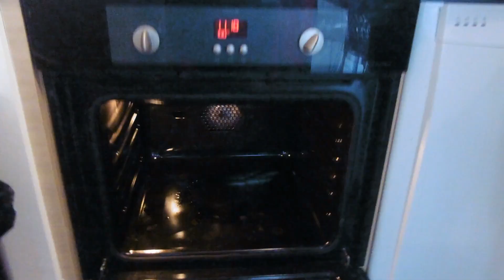Recette bûche glacée facile || Vanille, Fraise, Meringue suisse avec insert framboise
aujourd’hui je vous présente une recette de bûche glacée super facile à réaliser, moi j'ai choisi vanille fraise comme parfums mais vous pouvez prendre les parfums de glace que vous voulez.

J’espère que ça vous plaira et n'hésitez pas à me laisser un commentaire pour me dire ce que vous en avez pensés.

Bonne fêtes

XOXO ❤ ♡ ❤